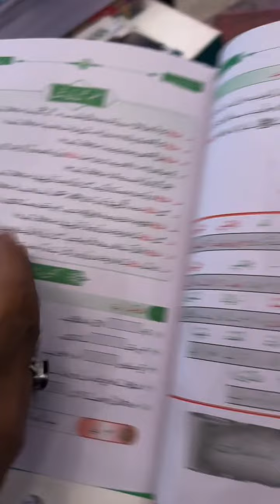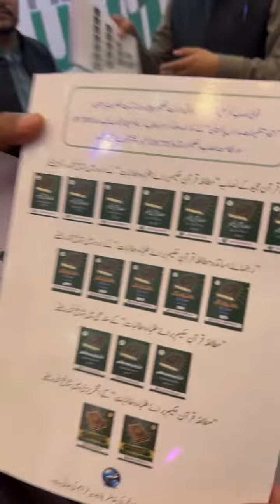Masha Allah | JDC Zafar Abbas